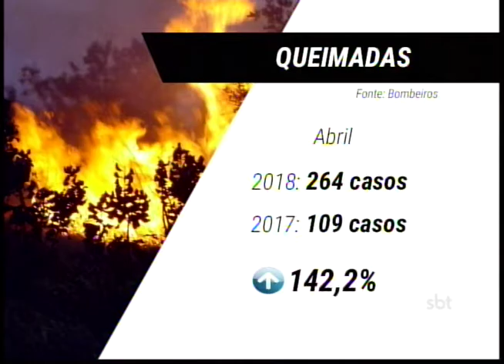Estiagem: região já registra 40 dias sem chuvas